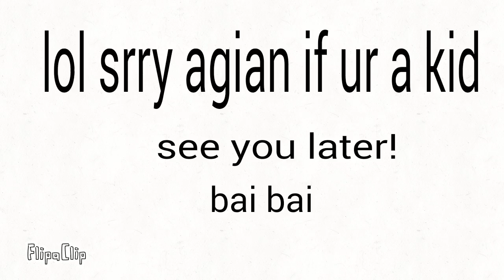children b like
please dont hate me because of this I am sorry :')